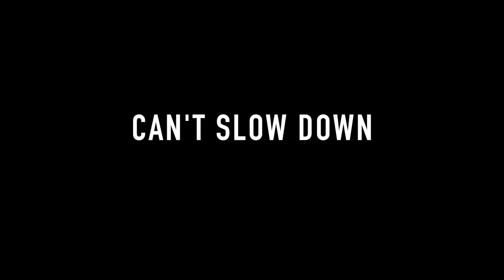Can't Slow Down (Cover) - Hedley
Damn my glasses look thick :P